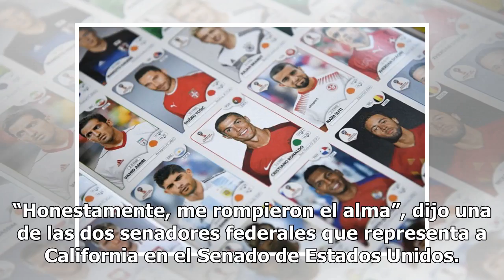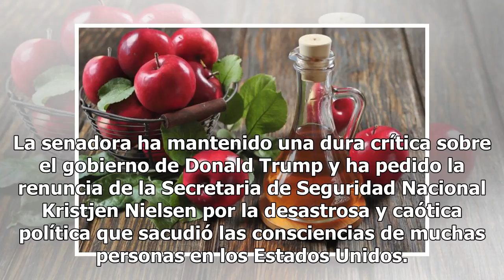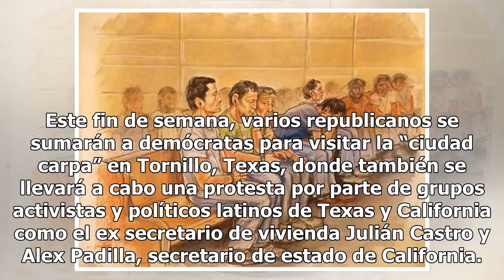Senadora Kamala Harris: “nuestro país será juzgado duramente por el trato a las familias migrantes”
La senadora Kamala Harris rodeada de activistas y personal de la ACLU, habló este viernes tras visitar el Centro de Detención de Otay Mesa y hablar con madres separadas de sus hijos (Edward Sifientes, ACLU de San Diego y el condado Imperial) La senadora de California Kamala Harris dijo que Estados U...